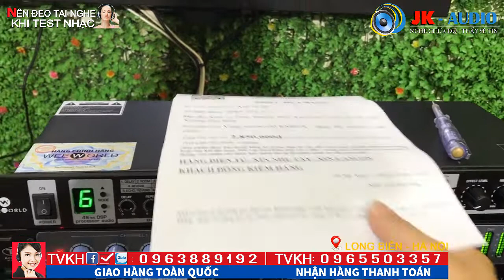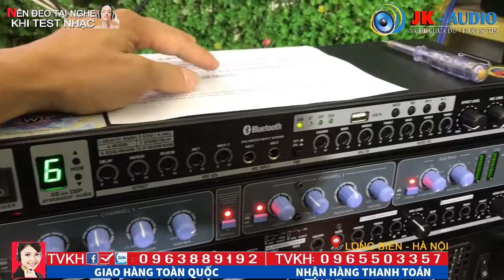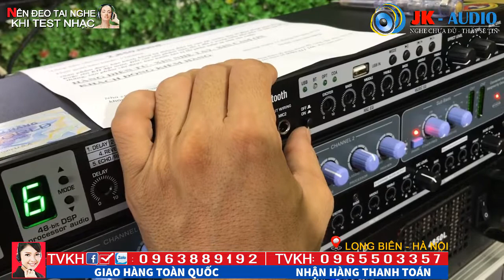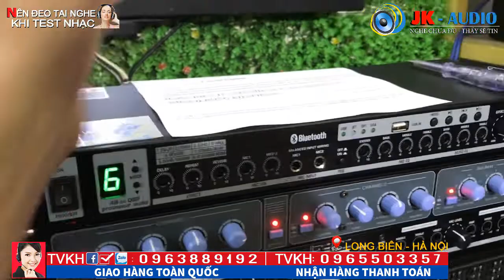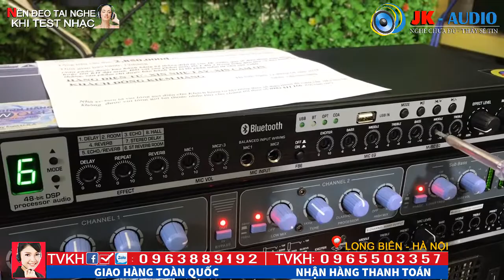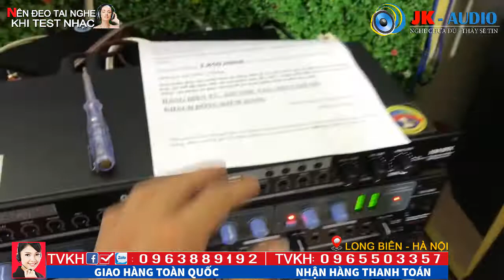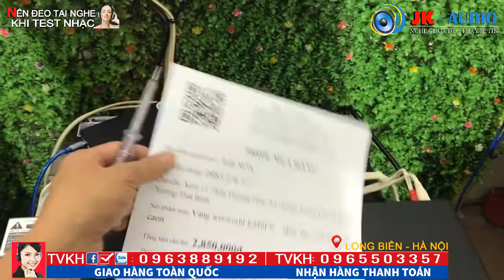Vang KM8FX về với anh Sơn-Thái Bình:JK Audio 0963 88 9192 - 0965 503 357